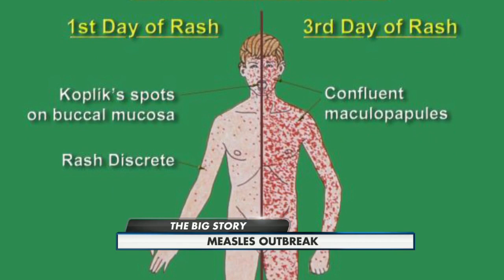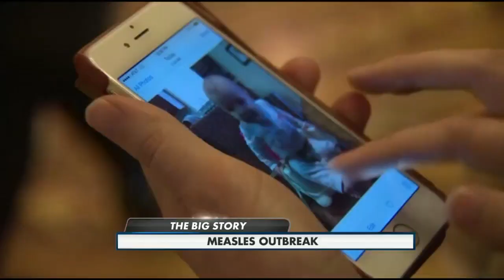Measles 6pm 2-6-2015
Measles are on a comeback throughout the country, and doctors believe Wisconsin could see cases of it's own.